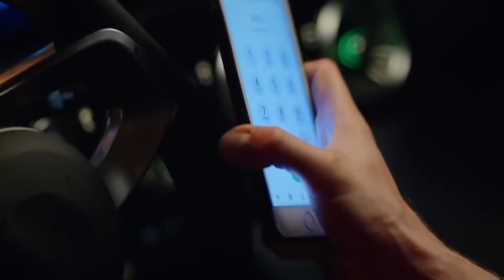Ayrılığın Kesin İfadesi | Cenk ve Ceren Sahneleri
Tüm Kapılar Kapanıyor | Cenk ve Ceren Sahneleri
"BİZ DİYE BİR ŞEY YOKTU"

Ceren ile tartışan Cenk bir anda sinir krizine girer. Ceren tarafında da durumlar farklı değildir.

Fikret Kuşkan (Agah)
Deniz Uğur (Seher)
Mine Tugay (Şeniz)
Ozan Dolunay (Cenk)
Simay Barlas (Damla)
Berker Güven (Nedim)
Bahar Şahin (Yağmur)
Sera Kutlubey (Cemre)
Bahar Şahin (Ceren)
İdris Nebi Taşkan (Civan)
Ayşen Sezerel (Nermin)
Gamze Demirbilek (Nurten)